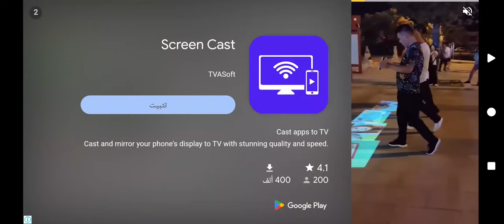لعبة سيارات واقعيه جديده سيارات محاكي القياده فئة القياده 3D جزء٢٨٩